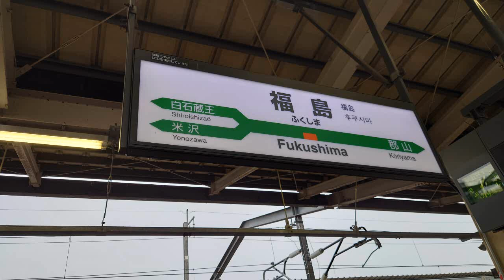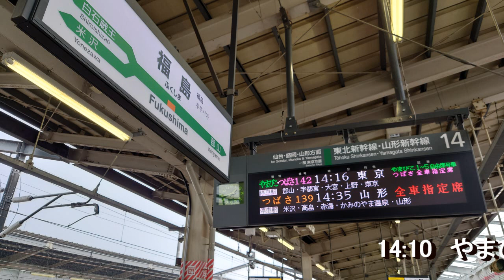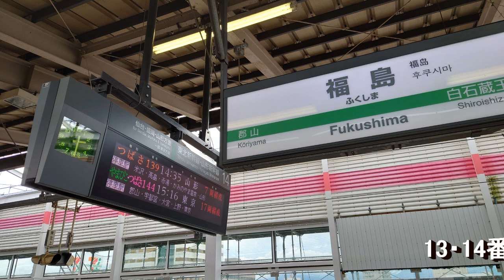（鉄）★ 福島の １４時台の 新幹線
2022年7月5日　福島駅
新幹線の上り線と下り線が交差するのは珍しい。
ホームに入る前に、つばさ号の口は開いていた。
山形に行けないのは、E2、E5

長い動画は、テロップミスが,,,